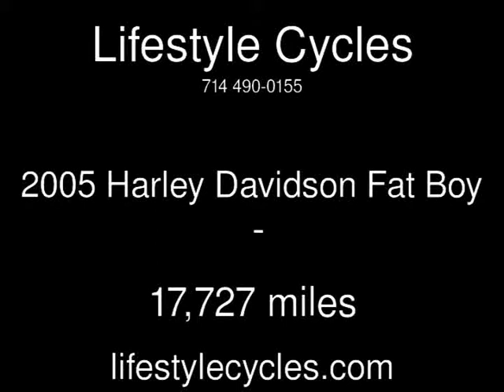2005 Harley Davidson Fat Boy Used Motorcycles - Anaheim,California - 2014-01-16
See more details about this used motorcycle This 2005 Harley Davidson Fat Boy with 17,727 miles is for sale at Lifestyle Cycles.